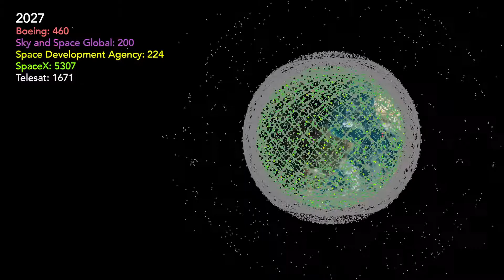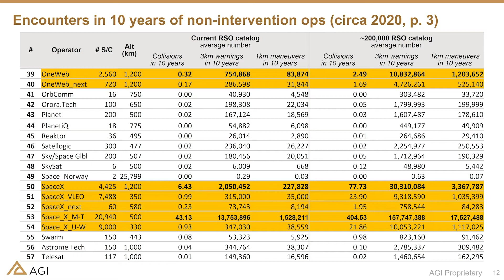Large Constellations and Safety of Flight - Spacecast 35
Jim Cooper talks about how the 107K+ future planned satellites will affect space safety of flight. Jim goes into detail about the statistical prediction of millions of close approach warnings and hundreds of collisions.

to learn about our safety of flight services.